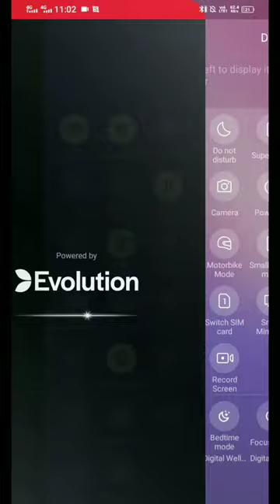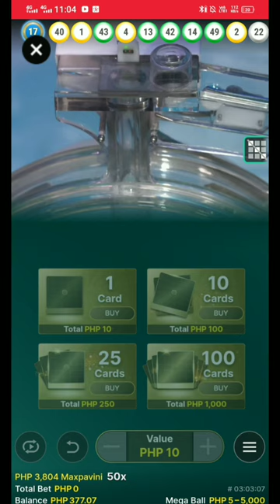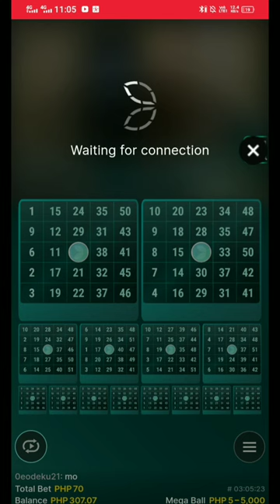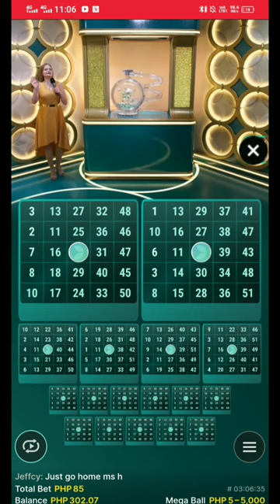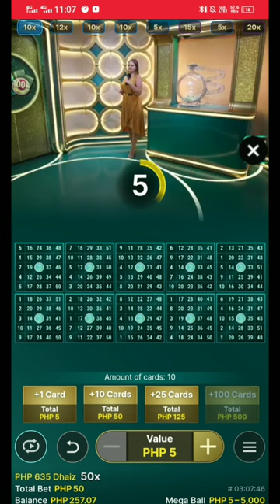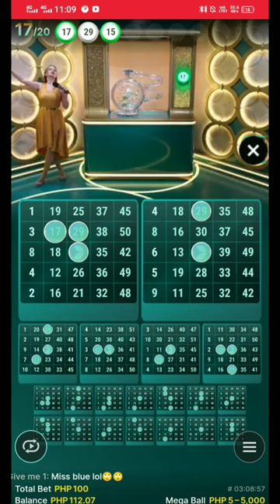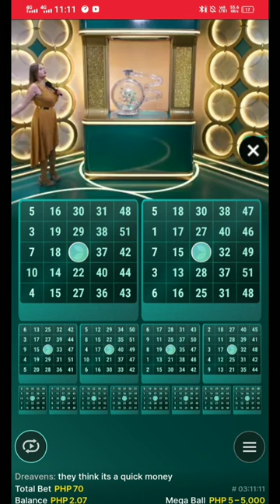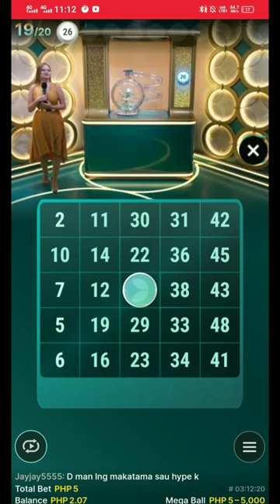MEGA BALL - NUSTABET/Baddo3gaming Slots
xxxtreme Roulette|Mega Ball|NUSTABET@Baddo3gaming Slots.